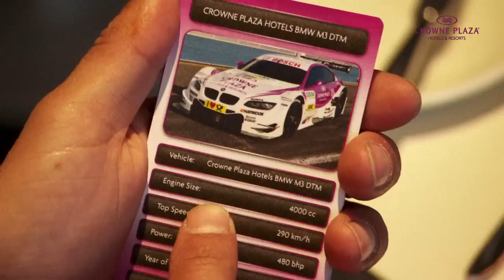Crowne Plaza Hotels & Resorts - Andy vs Joey